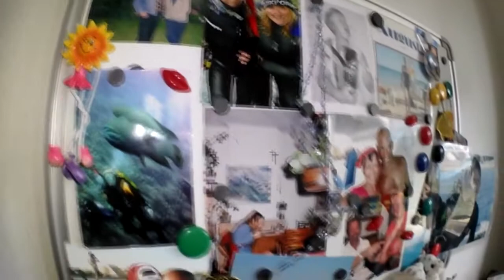Duiken met een handicap - IAHD (ENG/NL subs)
Voor IAHD [International Association of Handicapped Divers] had ik een gezellig gesprek met Anneke alias Duikmuisje!

We hebben gesproken over hoe haar liefde voor duiken is begonnen, wat haar mening is over instructeurs & assistenten en wat ze andere mensen met een lichamelijke beperking aanraadt als zij de duiksport overwegen.

short cuts:
1:27 - hoe lang duik je al?
2:08 - waarom duiksport?
2:37 - heb je er alleen fysiek baat bij?
3:00 - hoe verliep de training voor je 1e brevet?
3:24 - je 1e instructeur had geen speciale training. vind je dat nu belangrijk?
4:20 - IAHD geeft brevetten met 'partner/assistentie level'. vind je dat die extra specificatie noodzakelijk is of juist niet?
4:55 - moet extra assistentie tegen vergoeding zijn of niet?
5:59 - welk advies geef je mensen met een handicap die overwegen te gaan duiken?
6:38 - tot slot; wat heeft duiken jou gebracht?

Denk je dat duiken iets voor jou is? bekijk de veel gestelde vragen bij ScubSeaDaisy

Wil je direct een instructeur of duikschool vinden die met jou aan de slag kan? Kijk dan even hier op de site van de IAHD